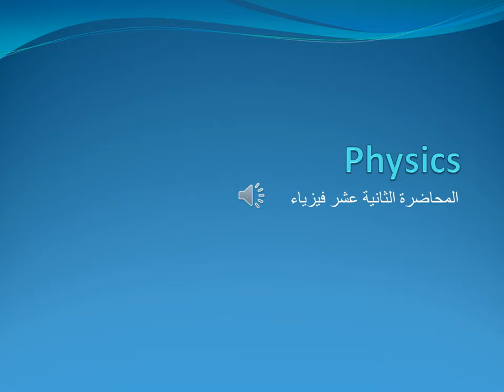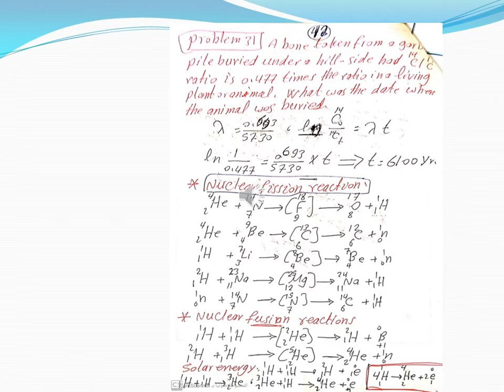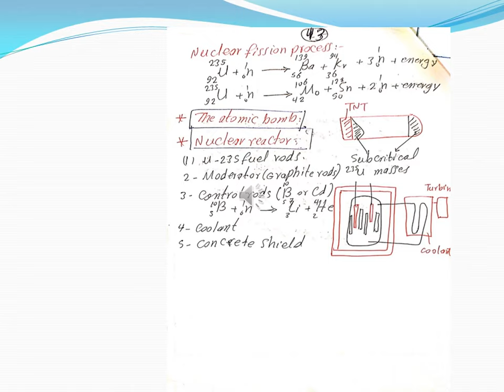Physics فيزياء د.حمدي مطر المحاضرة الثانية عشر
القسم : العام
الفصل : الأول
رمز المادة :GS112
اسم المحاضر : أ. حمدي مطر